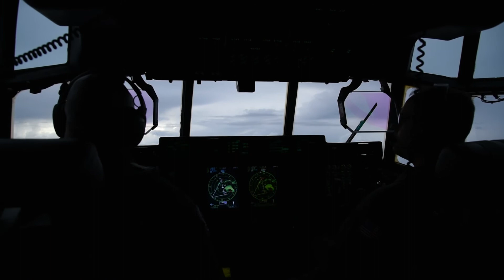US Air Force Video Shows Skies Off Southern States as Hurricane Harvey Approaches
Credit: US Department of Defense (DVIDS)

This video has been uploaded for use by Storyful's subscription clients with the permission of the content owner.